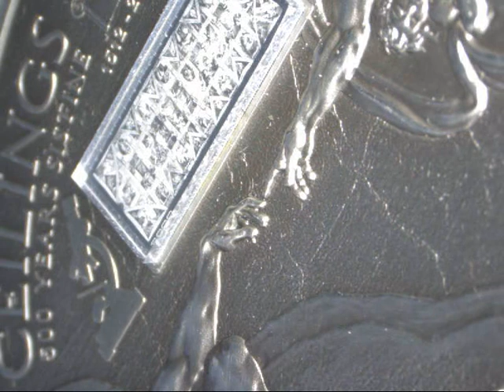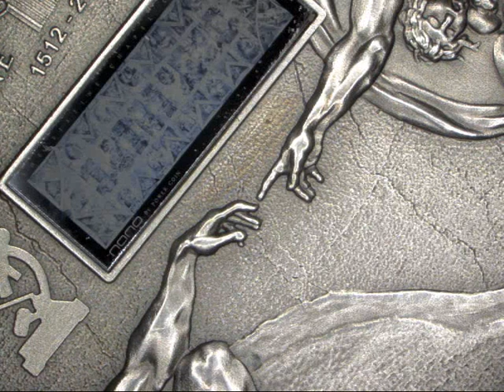Microscope Test sistine Chapel Nano Coin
Microscope Test